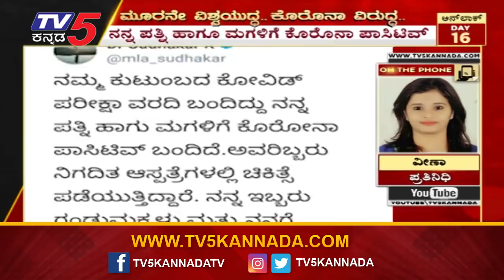Minister Sudhakar ಪತ್ನಿ, ಮಗಳಿಗೂ ಸೋಂಕು..!